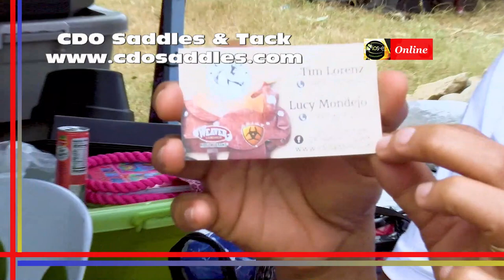Daughter Enjoy Horseback Riding With Mom Supporting Thru Horse Accessories Shop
A daughter enjoys horseback riding as a sport, thanks to the support of her mother who end up opening a horse accessory. Lady Marie Soco, a 2nd year college student as Liceo University, took seriously the sports and is now joining horse competition in the region. Sios-e Online News Magazine interviewed Lady Marie along with her mom, Lucy Mondejo, who set-up a booth at the recently concluded 2nd Gov. Bambi Emano Horse Show & Competition in Tagoloan, Misamis Oriental.